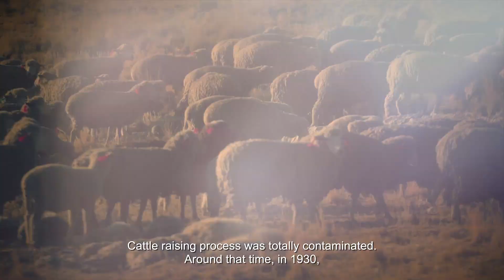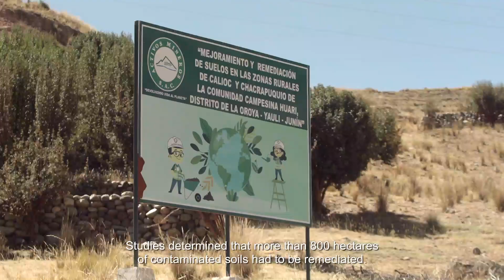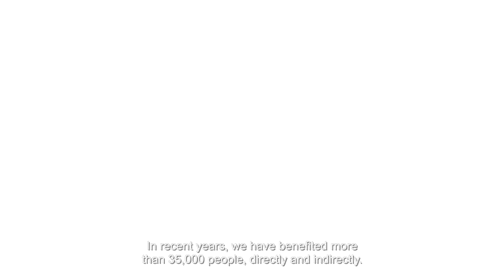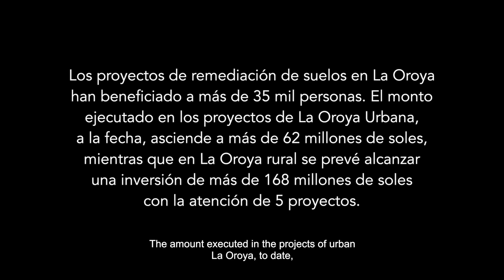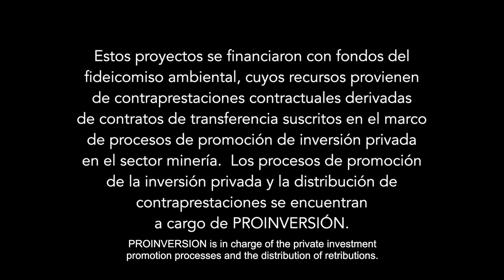Documental Calioc y Chacrapuquio - subtitulos al inglés